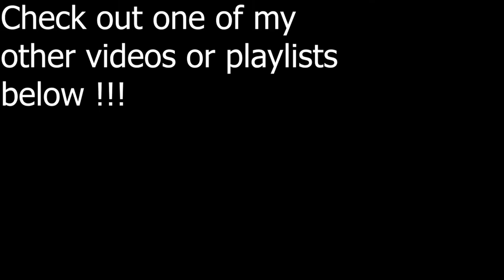I Tried to Make an ASMR Cereal-Eating Video | Some More Favorite Cereals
Cereal
Half-As* ASMR Attempt
Enjoy...or don't